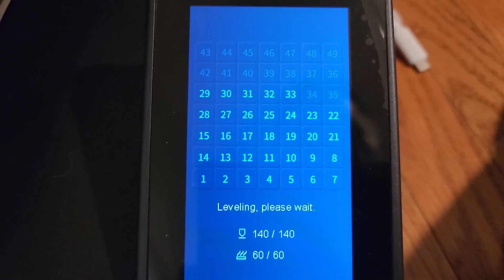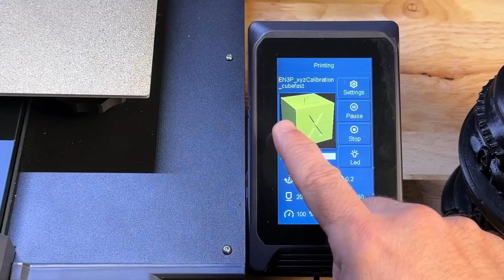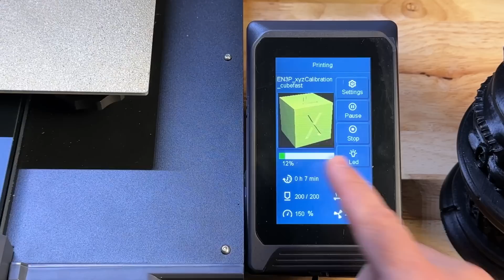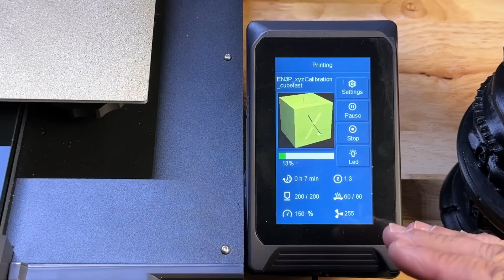ELEGOO Neptune 3 Plus, Large Build Plate and Super Easy to Use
I love printers that just print.  Open the box and 10 min later your printing.  That's what we should expect from printers now.  The Elegoo Neptune 3 plus take minutes build and print.

00:00 Intro
00:16 Specs
01:30 Elegoo Neptune 3 Plus close up

My Gear
Canon M50
Rode Mic
Sony A6400
Rode Wireless go